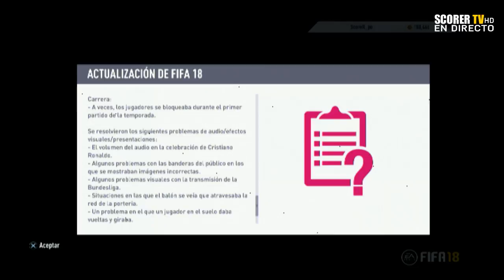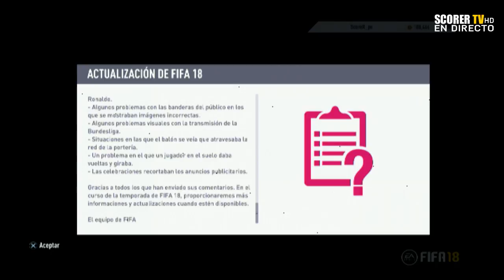Actualizacion de FIFA 18 en PS4 Halloween, ¿Qué novedades nos trae?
PSN ID ScoreR82Peru